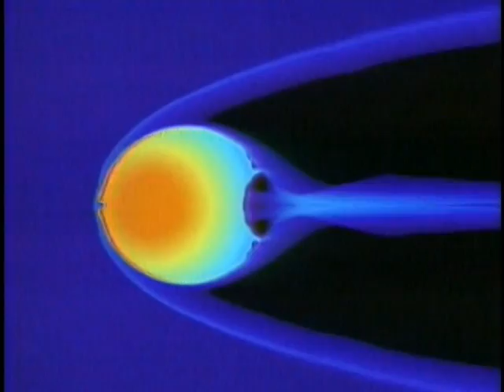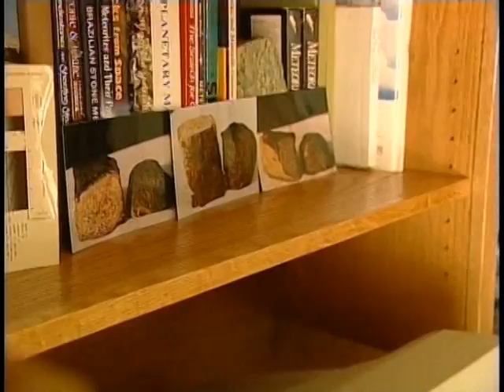Hunt for Amazing Treasure - Meteorites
This video shows collectors of meteorite making discovers of precious rocks in different locations